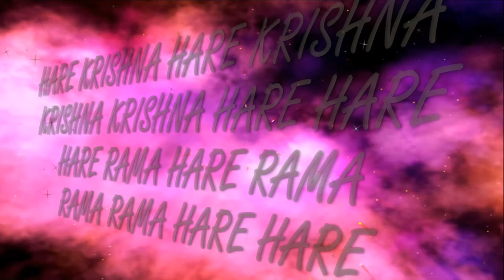15.08.2017 Sri Krishna Janmashtami Maha maha kirtan ISKCON Dnipro Ukraine